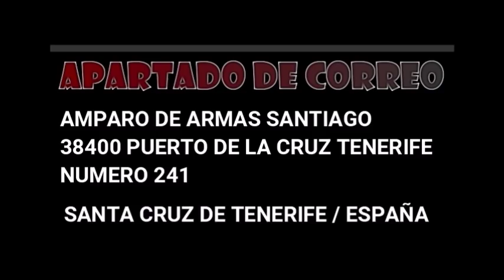INFORMACIÓN PARA LOS NUEVOS SUSCRIPTORES